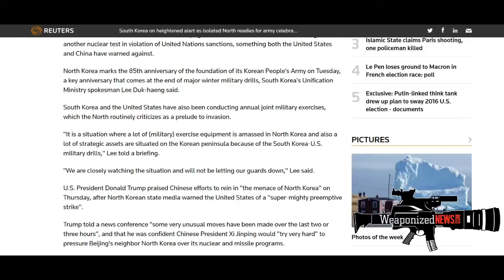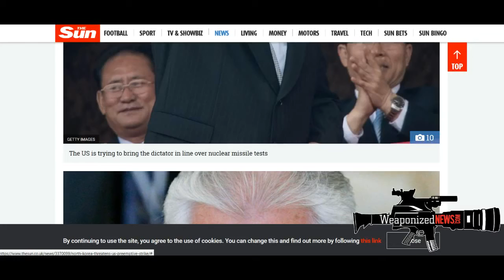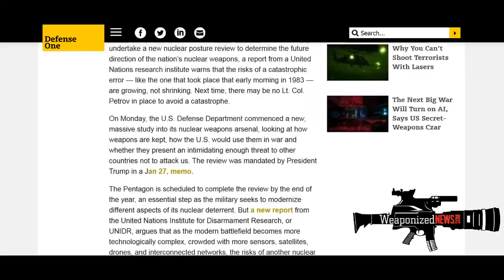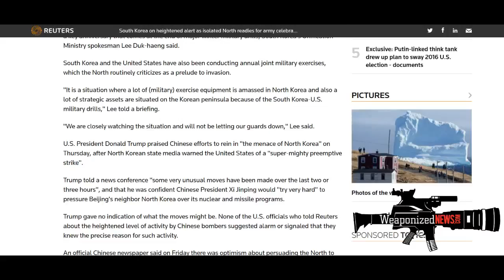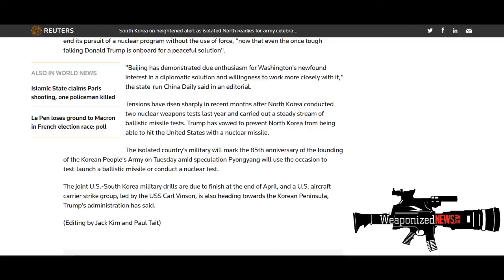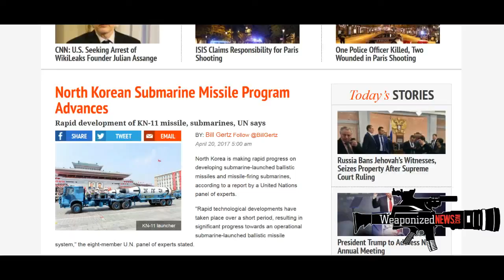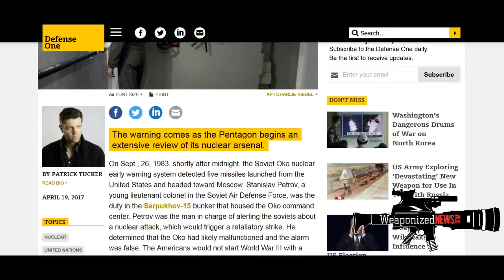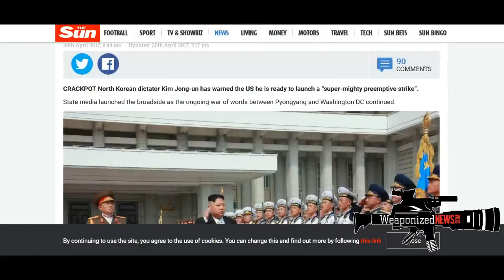WW3 BREAKING NEWS : SEE CHINA, INDIA MOVE TROOPS TO CANADA,SYRIA AND RUSSIA